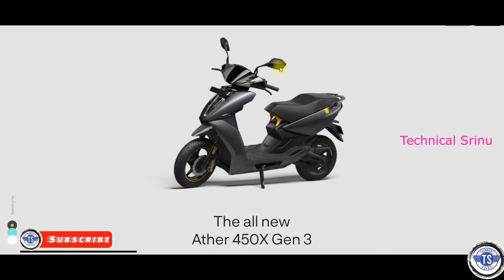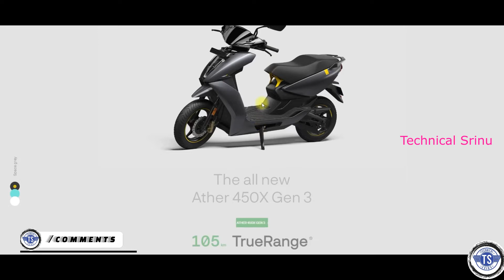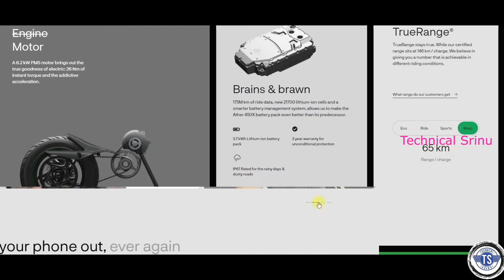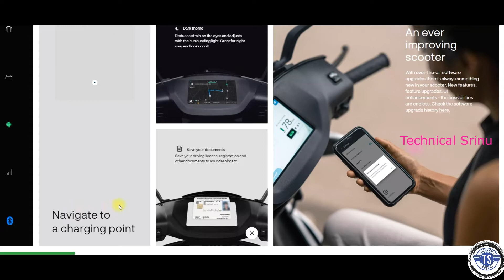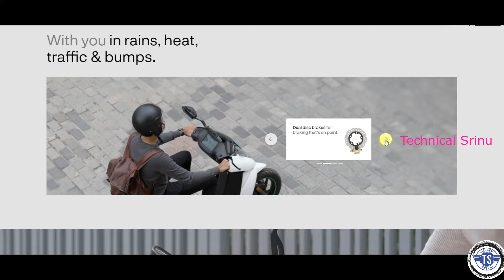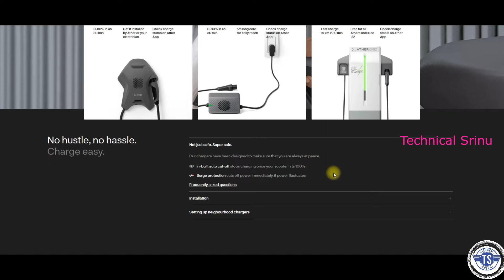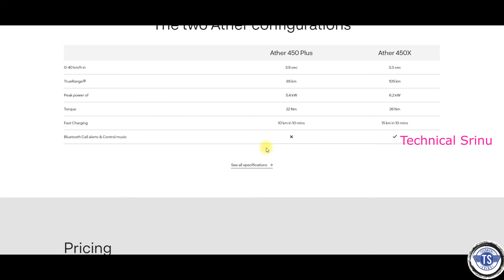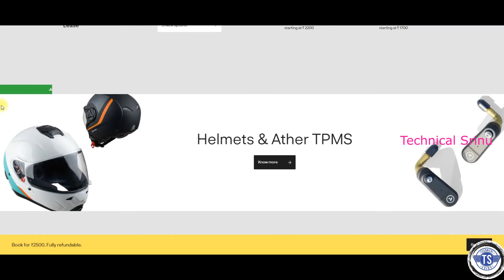Ather 450X Gen 3 Review | Test Ride | TOP Speed 80KMPH |105km RANGE Technical Srinu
Ather has made substantial changes to the 450X and that’s made it better than before. The changes to the electric scooter include a bigger battery, 105km range, better handling increased charging times, higher weight, and more processing power for the digital display. That’s also brought in a difference in how the 450X rides and feels
The Ather 450X finally gets an upgrade many customers have been asking for. tells you what to expect from the Ather 450X Gen 3.
Ather 450 X Gen 3 Specs
Range : 146 Claimed Range
Top Speed : 80 KMPH
Battery Capacity: 3.7 kw
Charging Time :  4 - 5 hours